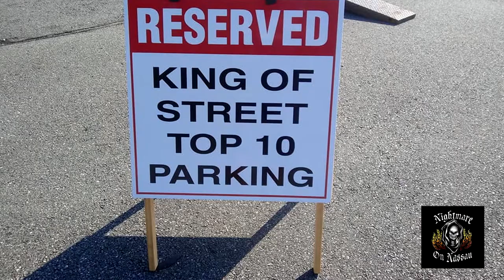Pottstown King Of The Street 2020' Racing Season Starting Soon PART 2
Here We Continue With the B-List Rules and Instructions.